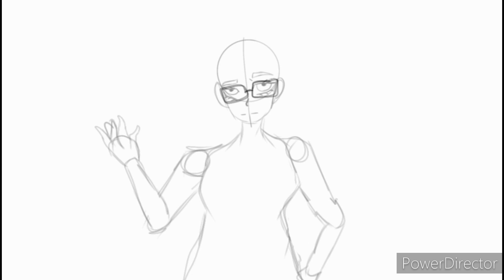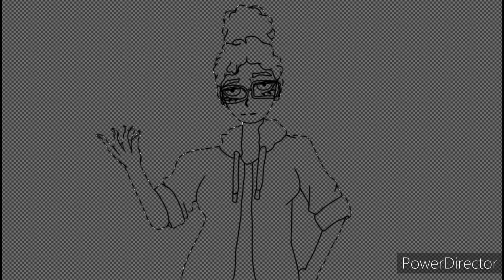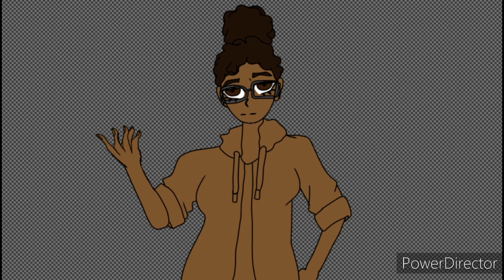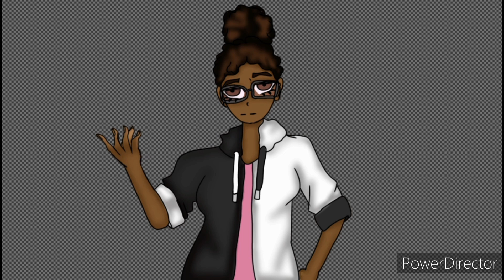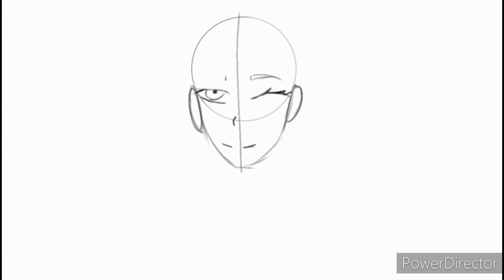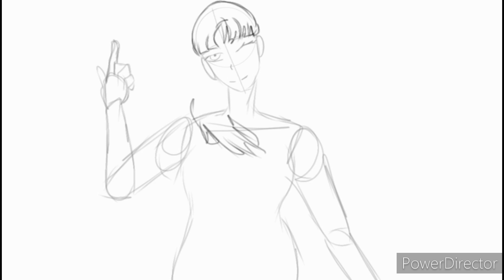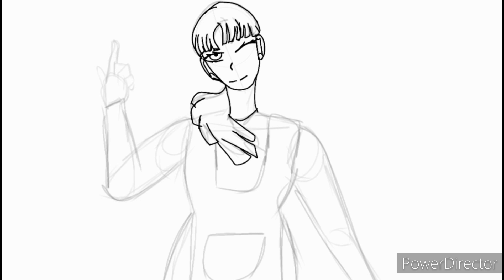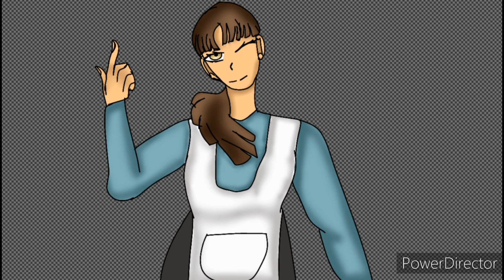Danganronpa or Dating Simulator?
In honor of @ProjectEdensGarden releasing of their prologue, I decided to celebrate with a some art. thanks for the great game. go check them out.

wattpad: @michaelluvryans
webnovel: @siriramirez05